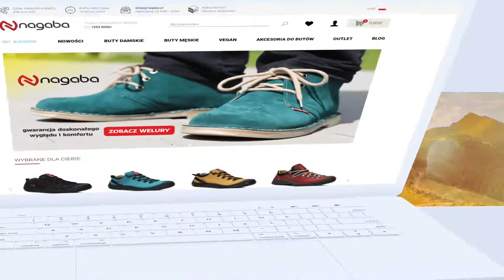Złota Siódemka Odzieżowa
Najlepsze produkty odzieżowe jesienią 2021. To Złota Siódemka promowana w TVP2. Koniecznie zobacz ten spot.